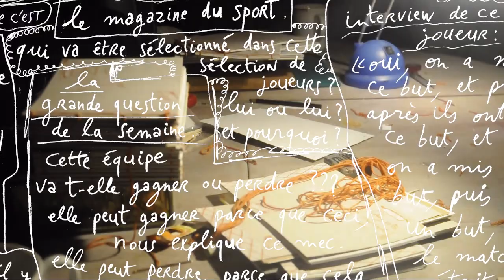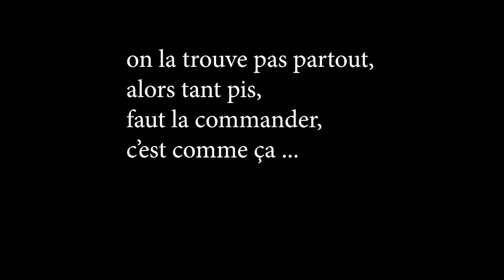Chez le bouquiniste - Lucas Taïeb - PCCBA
encore un beau livre PCCBA. Lucas Taïeb nous donne tous ses conseils de lectures pour le printemps, l'été, l'hiver, l'automne, le caroulon. C'est pour la pluie, c'est pour le bateau, c'est pour la maladie au lit, c'est pour briller devant tonton, c'est plein de belles découvertes de tous les livres qui existent dans la tête de Lucas Taïeb. On le trouve là